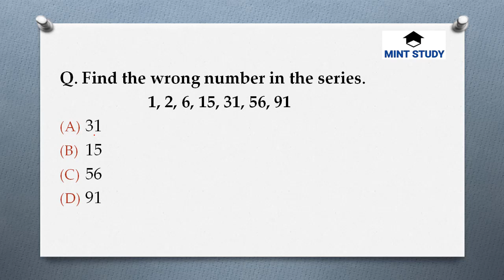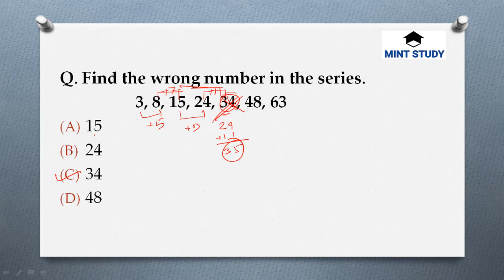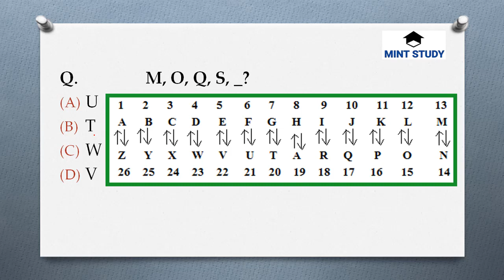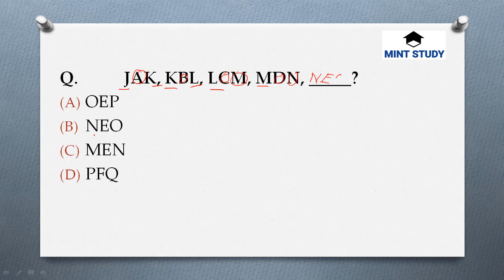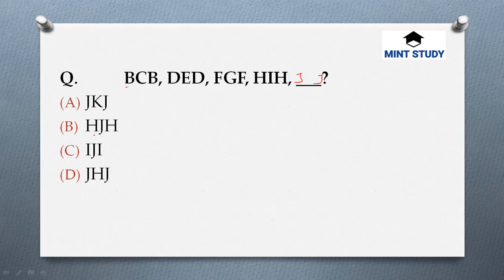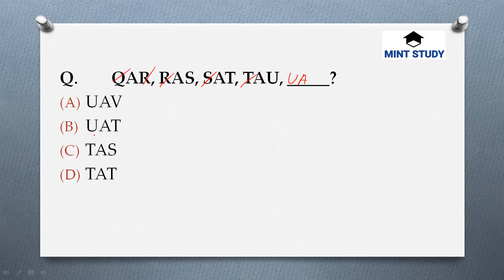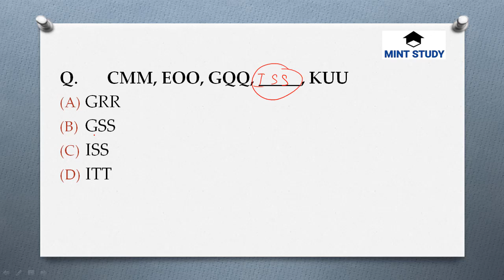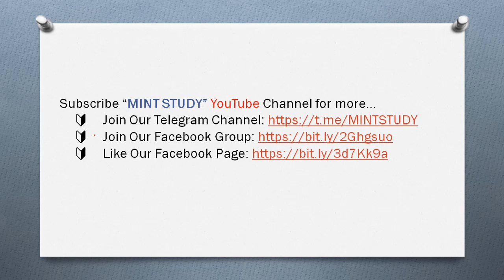Series Test | Reasoning | Day 9 | 60 Days SMART COURSE | Class for TSR/SSC/Army/Navy/Railway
📘Best Books:
* General Knowledge: Lucent GK
* English: SP Bakshi
* Math: Fast Track Objective Arithmetic(Arihant)
* Current Affairs: Gradeup monthly CA